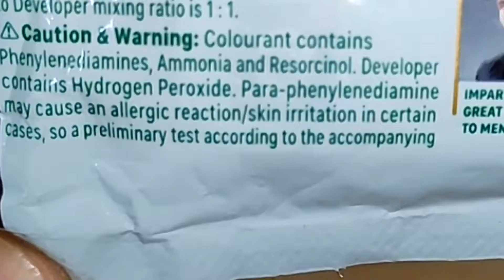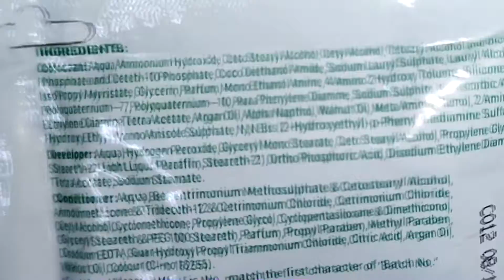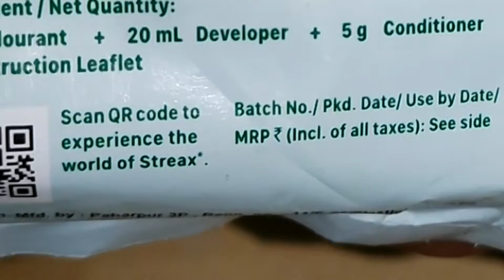Hair Color Cream of Streax 3 16 Burgundy for Brilliant Shine & Smoothness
Hair Colour Cream of Streax 3 16 Burgundy for Brilliant Shine & Smoothness

3.16 BURGUNDY
Streax CREAM HAIR COLOUR
Shine On
Conditioner sachet inside
FOR BRILLIANT SHINE & SMOOTHNESS
Enriched with WALNUT OIL
& ARGAN OIL
100% grey coverage * Longer lasting colour

Get long lasting colour in
3 EASY STEP
1 Mix the colourant and developer in a ration of 1:1, in a non-metalic bowl.
2 Apply the mixture to dry hair. Its creamy texture spreads easily and does not drip. Leave for 30 Minutes.
3 Rinse coloured hair with lukewarm water until water runs clear. Shampoo with a mild shampoo and apply Streax Shine On Conditioner. Leave it on for 1-2 minutes; then rinse out.
Note: Results vary depending upon your natural hair colour, texture and percentage of grey hair. Fashion shades are not recommended for hair with me than 20% grey area.
Important: Always perform a preliminary test for sensitive (patch test) 24 hours before each & every application of this product. For detailed instructions on Patch Test and Application Procedure in local languages, please refer to the enclosed instruction leaflet. Colourant to Developer mixing ration is 1:1.
Caution & Warning: Colourant contains Phenylenediamines, Ammonia and Resorinol, Developer contains Hydrogen Peroxide, Para-phenylenediamine may cause an allergic reaction/skin irritation in certain case, so a preliminary test according to the accompanying direction shall first be made. Shall not be used for dyeing eyebrows on eyelashes as such use my cause blindness. Rinse hair well after application. Avoid contact with eyes. Rinse eyes immediately if product comes into contact with them. Wear Suitable gloves. Keep the product out of reach of children.
Declaration: Maximum Arylamine (PPD) content after dilution in ready-for-use (dye+developer) mix not more than 1% for type 2 as well as Type 3 shades.
Patch Test: Para-Phenylenediamine containing preparations may cause serious inflammation of  the skin in some cases and so a preliminary test should always be carried out to  determine whether or not special sensitivity exists. For carrying out the test, cleans a small area of skin behind the ear or upon the inner surface of the forearm, using either soap and water or alchol. Apply a small quantity of the hair dye as prepared for use to the area and allow it to dry. After 24 hours, wash the area gently with soap and water. If no irritation or inflammation is apparent, it may be assumed that no hypersensitivity to the dye exists. The test should, however, be carried out before each and every application. This preparation should on no account be used ofr dyeing eyebrows or eyelashes as severe inflammation of the eyes or even blindness may result.
Safety Instructions: Protect from heat and direct sunlight. For external use only.
Poison: Not for internal use.
IMPARTS GREAT COLOUR TO MEN’S HAIR TOO.

INGREDIENT: Colourant: Aqua, Ammonium Hydroxide, Ceto Stearyl Alcohol, Cetyl Alcohol, Cetearyl Alcohol and Divetyl Phosphate and Ceteth- 10 Phosphate, Coco Diethanol Amide, Sodium Lauryl Sulphate, Lauryl Alcohol, Iso Propyl Myristate, Glycerin, Parfum, Mono Ethanol Amine, 4 Amino 2 Hydroxy Touene, Silicone oil, Polyguaternium – 7, Polyquaternium – 10, Para Phenylene Diamine, Sodium Sulphite, ISO Ascorbec Acid, Ethylence Diamine Tetra Acetate, Argan Oil, AlphaNapthol, Walnul Oil, Meta Amino Phenol, 2 Amino 4 Hydroxy Ethyl Amino Anisole Sulphate, N, N Bis (2- Hydroxyethyl) –p- Phenylenediamine Sulfate.
Developer: Aqua, Hydrogen Peroxide, Glyceryl Mono Stearate, Ceto Stearyl Alcohol, Propylene Glycol, Steareth-2, Light Liquid Paraffin, Steareth-21, Ortho Phosphoric Acid, Disodium Ethylene Diamine Tetra Acetate, Sodium Stannate.
Conditioner: Aqua, Behentrimonium Methosulphate & Cetostearyl Alcohol, Amodimethicone & Trideceth-12 & Cetrimonium Chloride, Cetrimonium Chloride, Cetyl Alcohol, Cyclomethicone, Propylene Glycol, Cyclopentasiloxane & Dimethiconol, Glyceryl Stearath & PEG 100 Steareth, Parfum, Propyl Paraben, Methyl Paraben, Disodium EDTA, Guar Hydroxyl Propyl Triammonium Chloride, Citric Acid, Argan Oil, Walnut Oil, Colour (C-no 16255).
For Mfg. Address & Mfg. Lic. No., Match the first character of ‘Batch No.’ with address (below).
Mfg. by Hygienic Research Institute Pvt. Ltd.
A)-  A/48, MIDC, Andheri (E), Mumbai, Maharastra- 400093. M.L.No.: C/1128.
(G) Plot No. 17D, BIP, Vill. Sila, Kamrup, Assam-781031. * M.L No. C-25 M/2015.
Ltd., Rgd. Off. : 602, Supreme Chambers, Andheri (W), Mumbai, Haharastra- 400053, India.
Product: Oxidation Hair Dyes Cream- Type 3
Net Content / Net Quantity:
20 g Colourant + 20 ml Developer + 5 g Conditioner
1 N Instruction Leaflet

MRP ₹ 30.00 (Incl. of all taxes)